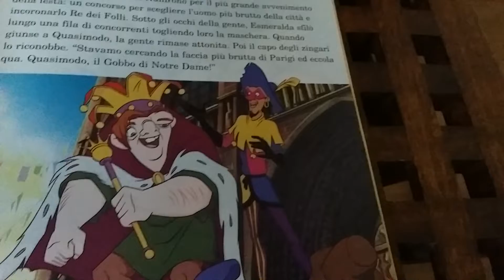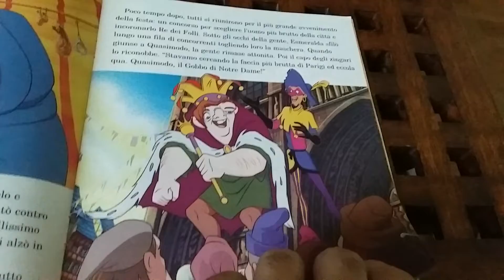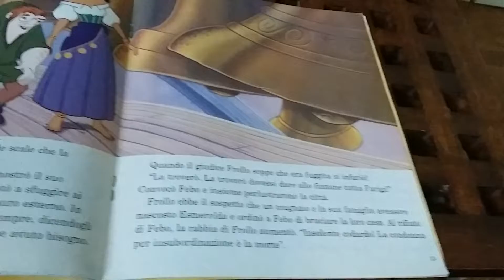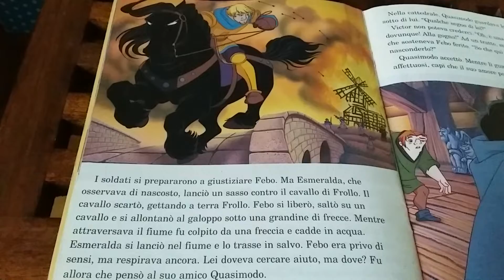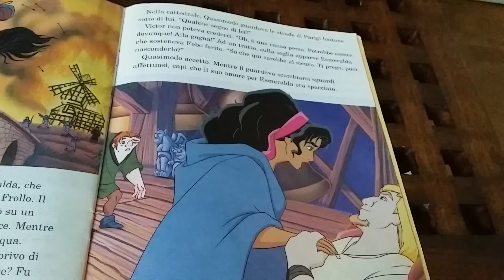Disney Read Along italian The Hunchback of Notre dame part (2/3)